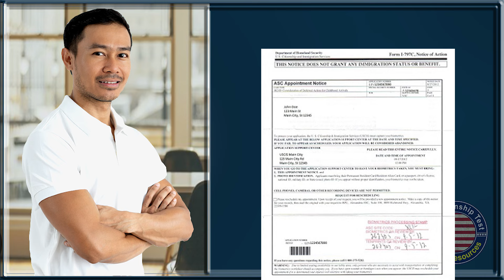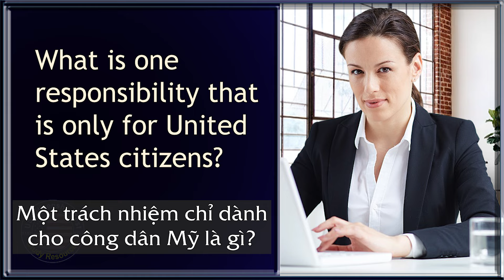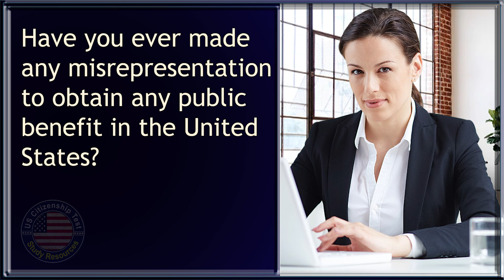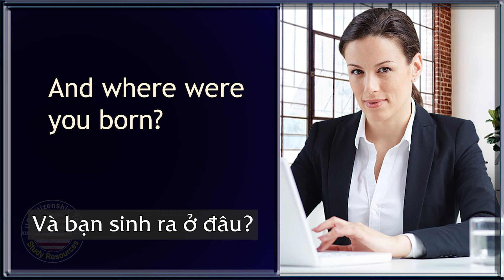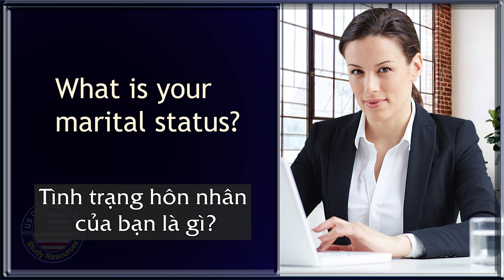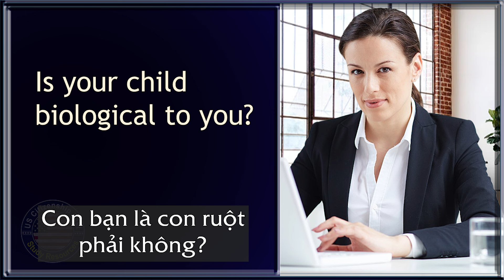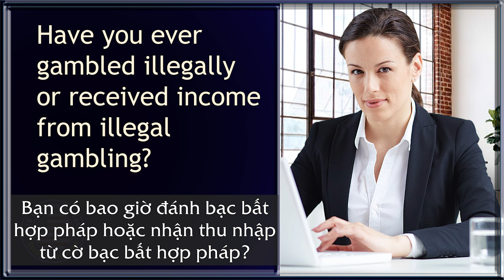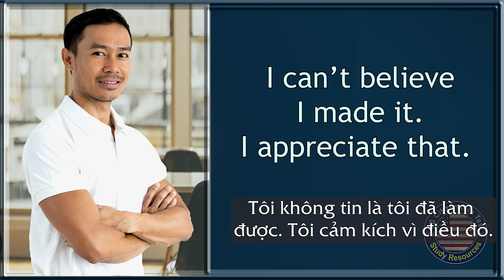Bài phỏng vấn Thi Quốc tịch Mỹ 2024 - Officer hỏi nhiều Smalltalk và What mean | US Citizenship Test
Bài phỏng vấn mẫuThi Quốc tịch Mỹ 2024 - Officer hỏi nhiều Smalltalk và What mean và câu hỏi YES/NO.
Đây là bài phỏng vấn điển hình với nhiều câu hỏi thực tế thường gặp.
Các bạn luyện tập phỏng vấn nghe và trả lời câu hỏi càng nhiều càng tốt nhé.